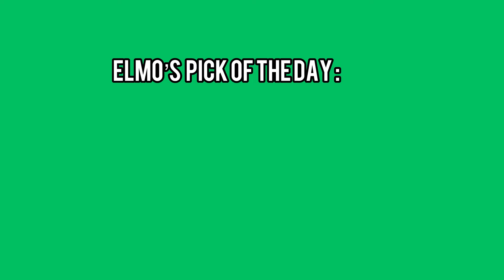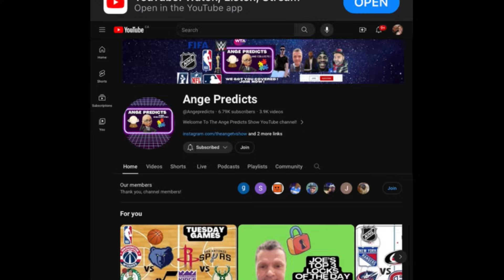Elmo’s TOP Parlay Pick of The Day! 07/03/24 RED HOT! 🔥